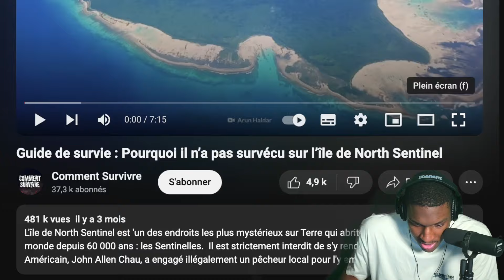IL SE FAIT TUER ET VI*LER PAR DES SAUVAGES !